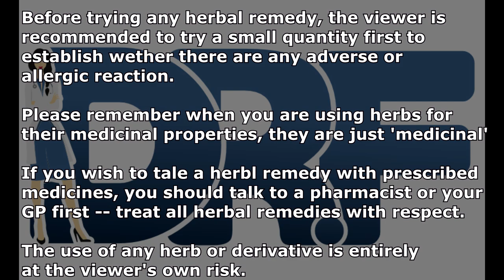HIRAP MAGBUNTIS O INFERTILITY | Dr. Farrah Natural Method